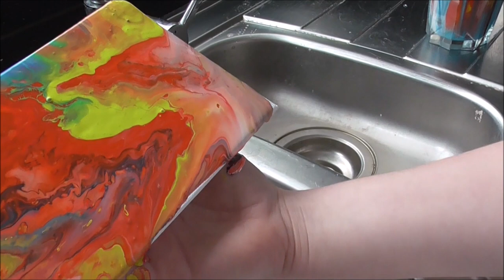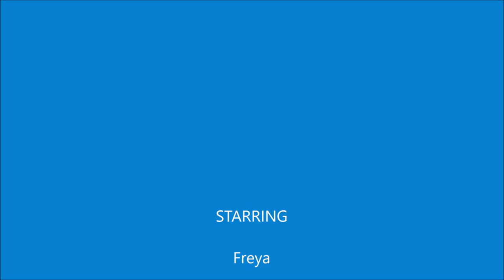How to create great effects with Acrylic Pour Painting live demonstration.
A Guide to creating Acrylic Pour Paintings, It's a fun activity
for both Adults and Kids.

The Equipment you will need for this version of the
exercise is very Simple.

1.A range of Vibrant Bright Colours.
2.A few containers to allow you to dillute the Paint, we have
used Acrylic but you can use Poster Paint.
3.A clear Glass to receive all the different Colours, I
recommend Clear as you can see the Colours as you pour
them.
4.A range of small Canvases.
5.Plenty of Space, it can get messy.

Remember not to Shake or Stir your Glass before you Pour.

Also make sure you have space available for the Paintings
to dry. I generally leave them for about 24 hours.

Have FUN!!